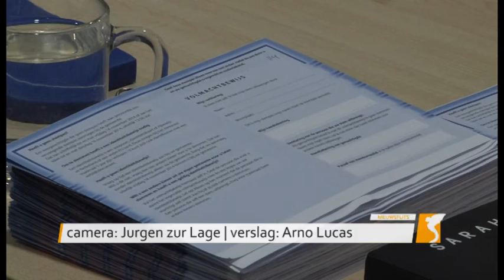Nieuwsflits: Gemeenteraadsverkiezingen de dag erna 20-11-2014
Gemeenteraadsverkiezingen de dag erna